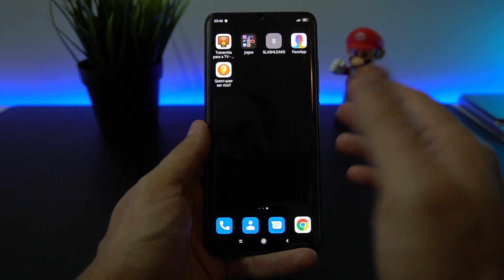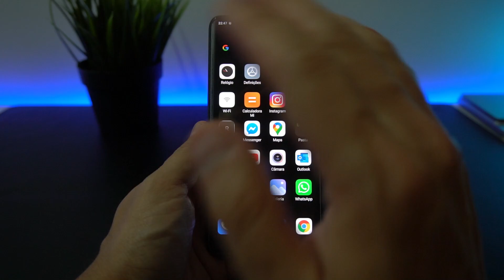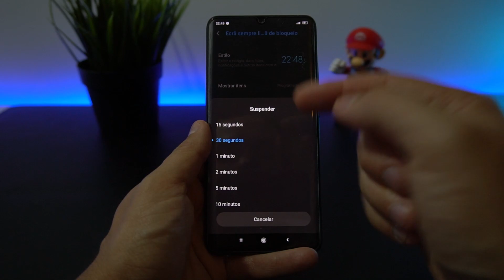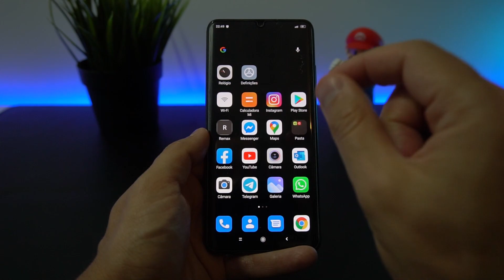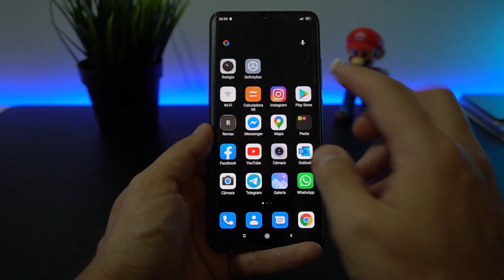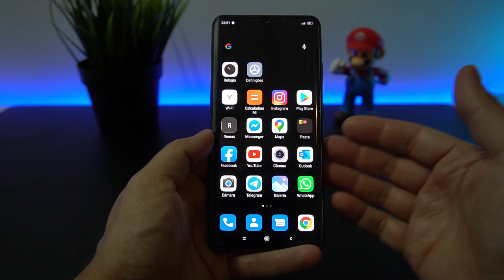7 Dicas para poupar bateria no Telemóvel / Smartphone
Tutorial com 7 Dicas para poupar bateria no Telemóvel / Smartphone

Smartphones com baterias Grandes

- Xiaomi MI NOTE 10 Lite (Bateria de 5260mAh)
Cupão: BG6N10L6

- Xiaomi Redmi Note 9s - 6/128GB - (Bateria de 5020mAh)
Cupão: BG5N9S128

- Alguns boas opções aqui, envio de Espanha:
- Redmi 8a - 2/32GB
- Redmi 8 - 3/32GB
- Realme 5 - 4/128GB
- Redmi Note 8 - 4/64GB
- Realme 5 Pro 4/128GB
- Redmi Note 8 Pro - 6/128GB
- Realme 6 4/64GB
- Redmi Note 9s - 6/128GB
- Realme X2 - 8/128GB
- Huawei Nova 5t - 6/128GB
- Xiaomi Mi Note 10 - 6/128GB
- OnePlus 8 - 8/128GB
- Realme x2 Pro 12/256
- Xiaomi Mi 10 8/128GB